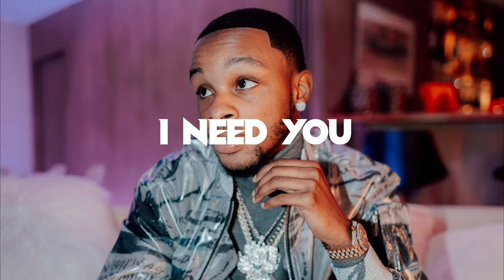[FREE FOR PROFIT] Toosii Type Beat x Polo G Type Beat 2021 - "I Need You" | Guitar Type Beat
Prod By: MbcBands x Tnt

**Important: This beat is free for profit use but you need to purchase a lease if your song has more than 10k views. You have to credit me (Prod. MbcBands)

BPM: 160

*Tags (Ignore)
Melodic Trap Instrumental
Melodic Trap Type Beat
Piano
Piano Beat
Piano Instrumental
Guitar
Guitar Beat
Guitar Type Beat
Free Piano Beat
Free Piano Instrumental
Hip Hop Piano Beat
Rap Piano Beat
Trap Piano Beat
Trap Piano Instrumental

Channel Tags*

Lil Tjay, Polo G, J.I., Lil Poppa, Lil Baby, Roddy Ricch, A Boogie, Melvoni, Lil Durk, Bankrol Hayden, Teejay3k, NoCap,  2KBABY, Meek Mill, Rod Wave, Quando Rondo, NBA YoungBoy, LBS Keevin Type Beats

Lil Poppa Type Beats
Polo G Type Beats
Melvoni Type Beats
Morray Type Beats
Rod Wave Type Beats
Bankrol Hayden Type Beats
2KBABY Type Beats
Quando Rondo Type Beats
NoCap Type Beats
LBS Keevin Type Beats
Luh Kel Type Beats
Luh Kel Piano Type Beat
Luh Kel Guitar Type Beat
Violin Beat
Violin Type Beat
Strings Beat
Strings Type Beat
Lil Tjay Beat 2021
Lil Tjay
J.I. Beats
J.I. Type Beat
J.I. Beat 2021
J.I.
J.I. Instrumental
Lil Tjay x J.I. Type Beat
Lil Tjay x J.I. Type Beats
Lil Tjay x J.I. Type Beat My City
Lil Tjay x J.I. My City
Lil Tjay x J.I. My City Type Beat
LBS Keevin Type Beat
LBS Keevin
Lil Poppa Beats
Lil Poppa Type Beat
Morray
Morray Type Beat
Morray Type Beats
Morray Piano Beat
Morray Type Beat 2021
Melvoni Piano Beat
Melvoni Beats
Melvoni Type Beat
Melvoni Type Beat 2021
Melvoni Instrumental
Bankrol Hayden Beats
Bankrol Hayden Type Beat
2KBABY Beats
2KBABY Type Beat
2KBABY Piano Beat
2KBABY Piano Type Beat
2KBABY Type Beat 2021
2KBABY Instrumental
Teejay3k Beats
Teejay3k Type Beat
Rod Wave Beats
Polo G Guitar
A Boogie Beats
A Boogie Type Beat
A Boogie
A Boogie Instrumental
A Boogie Piano Type Beat
A Boogie Piano Beat
A Boogie Guitar Type Beat
YXNG K.A.
YXNG K.A. Type Beat
YSN Fab
YSN Fab Type Beat
Scorey
Scorey Type Beat
Lil Muk
Lil Muk Type Beat
Pyrex Pryce
Pyrex Pryce Type Beat
Luh Kel
Luh Kel Beat
Type Beat
Type Beats
Instrumental
Piano Instrumental